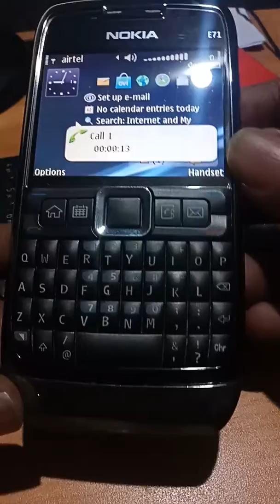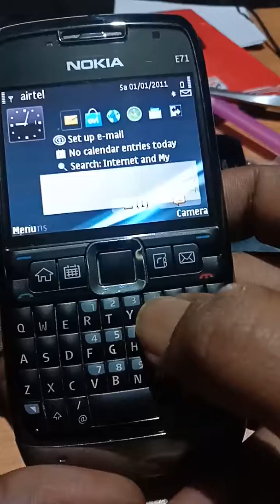Nokia e71 black mobile phone online in india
Buy online nokia E71 black refurbished mobile phone online in india at best price.